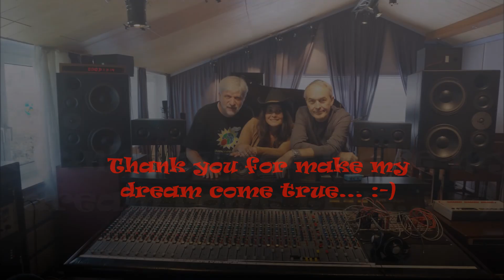Myriam Unplugged - From Las Vegas to L.A. "Teaser"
Teaser zur kommenden CD "From Las Vegas to L.A."
Produziert von Peter Richter im Living Room Studio, Wiesbaden
Music&Lyrics Myriam Fuchs